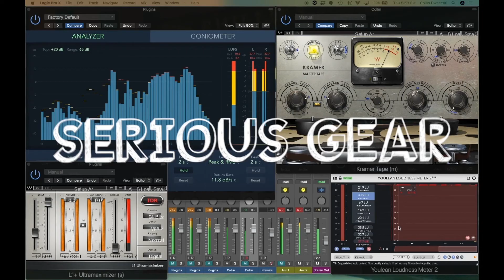Spectral Gatebusters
Uh oh! You left your spectral gate open... so who ya gonna call?